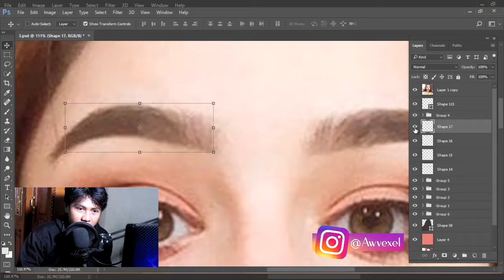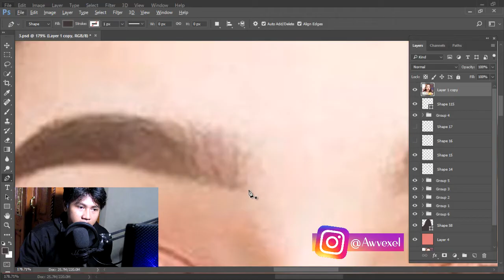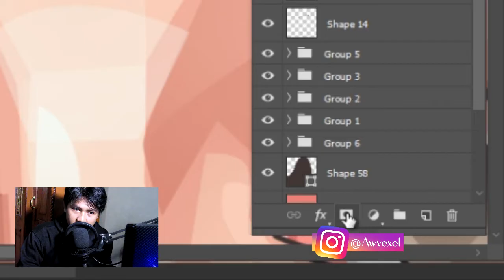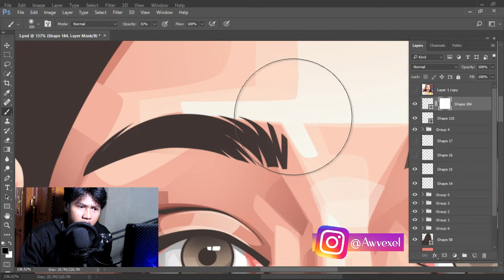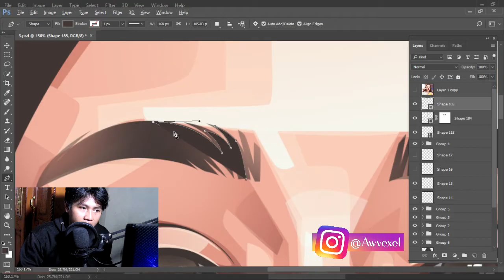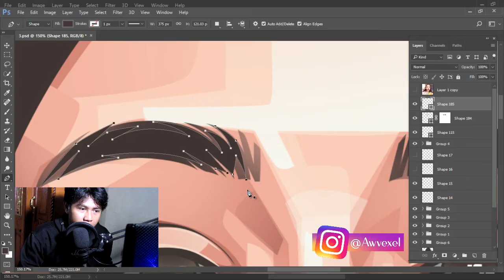Cara membuat foto kartun bagian ALIS | TUTORIAL VECTOR ART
Cara membuat foto kartun bagian ALIS | TUTORIAL VEXEL